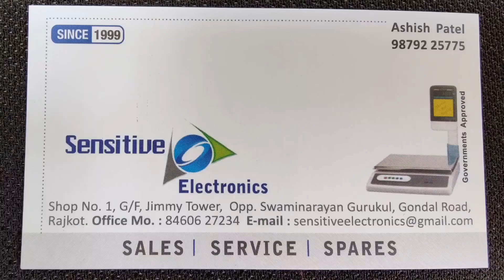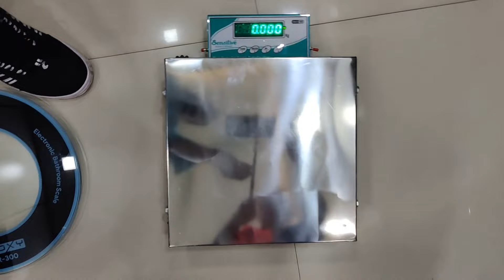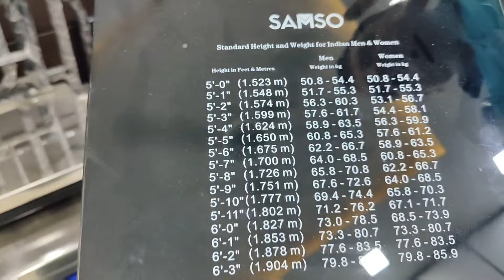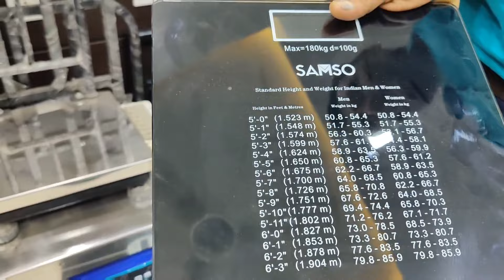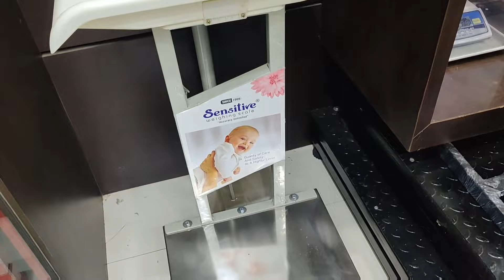Kya Aisa Suna Hai Kabhi? Kevin K Papa Ko Ye Kaisa Vajan Kanta Kharidna Hai?| Nisha's family vlog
Hello friends how are you hope you are doing well friends aaj ka din bahut badhiya Raha Aaj pure din bahut enjoy Kiya aur ye kevin k papa ko kharidna hai vajan Kanta vo bhi ek alag hi prakar ka to Mila ki nahi aur kaisa vajan Kanta Lena hai ye sab janne ke liye aapko meri puri video dekhni hogi aur agar aap ko meri video pasand aaye to meri channel ko like share subscribe aur comment karna mat bhulna thankyou.